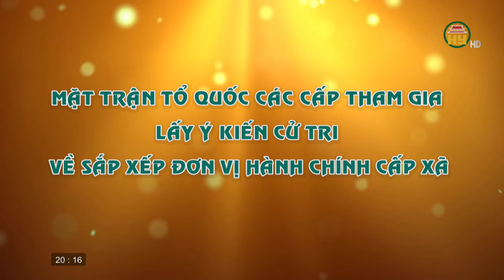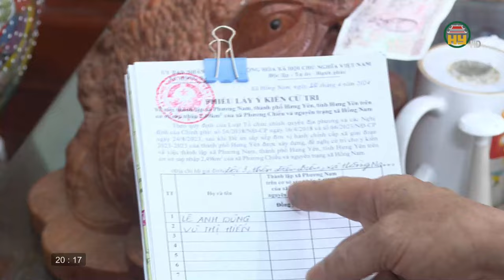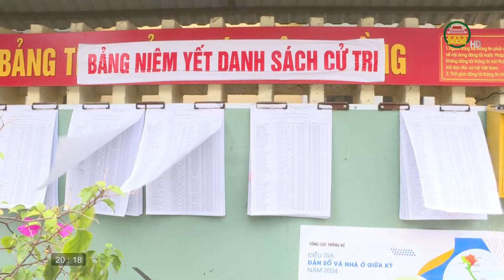Những kinh nghiệm từ tổ chức Đại hội điểm MTTQ cấp huyện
Hưng Yên TV | Những kinh nghiệm từ tổ chức Đại hội điểm MTTQ cấp huyện

Địa chỉ: 164 Nguyễn Văn Linh, thành phố Hưng Yên, tỉnh Hưng Yên
Tiktok: Truyền hình Hưng Yên
Facebook: Đài Phát thanh và Truyền hình Hưng Yên
Zalo: Đài PTTH Hưng Yên